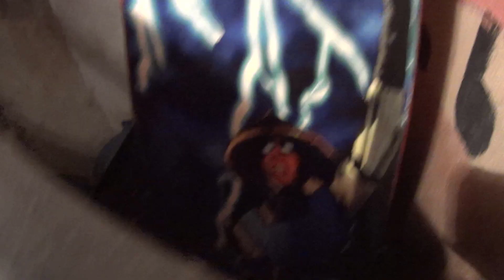WIP CPO Tmnt 4 players +Mis arcades 3/4 replica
🔑 Attention

✨ READ THIS!!

TAGS (IGNORE):
 👎Mariano Rodríguez,Te lo resumo👍,El taquillas👎,el gran qenk👎,Planeta Arcadia👎ANMA TV👍PATO LANCASTER👍

If you can’t Help / Go to the theaters:
1. Go see the movie / try to spam to your friend.
2. If you can’t assist, try to invite everybody!
3. Disable ALL the Twitter/Social media NEGATIVE Campaign.